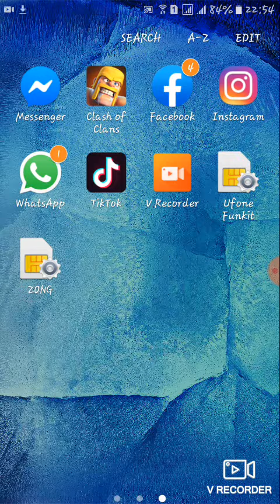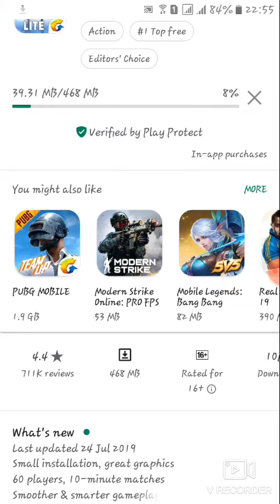Pubg mobile liteeee